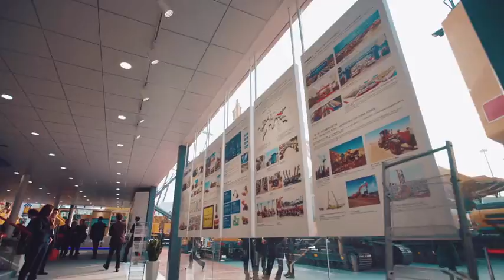XCMG XUZHOU (Bauma Chine 2018)